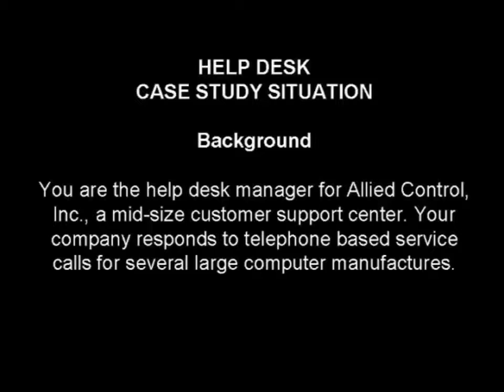2010 FBLA Help Desk